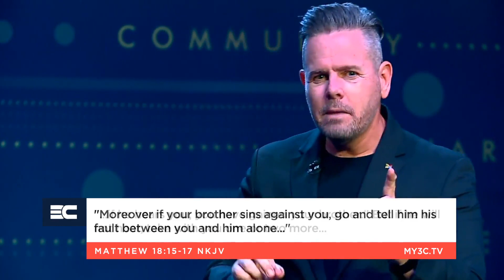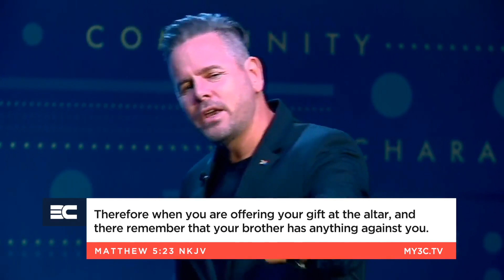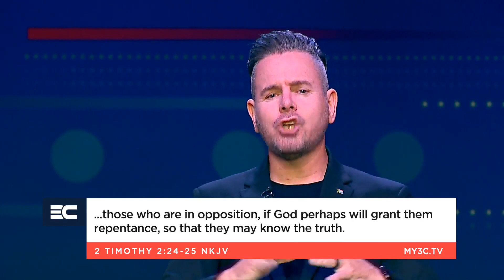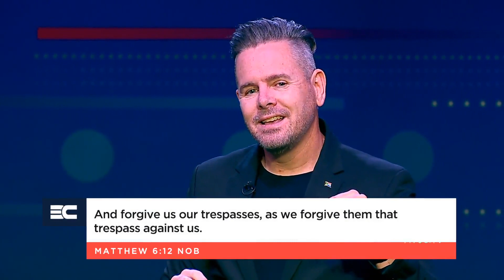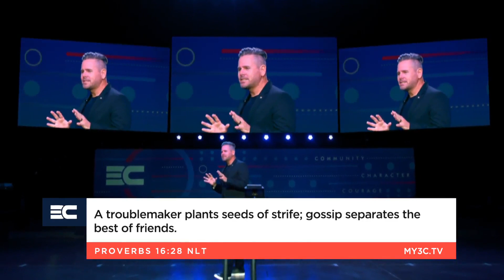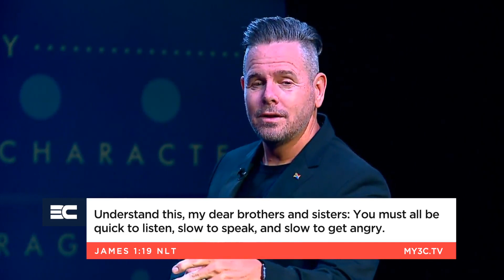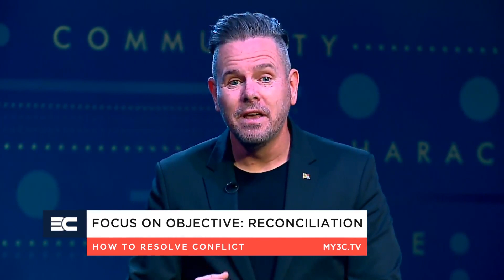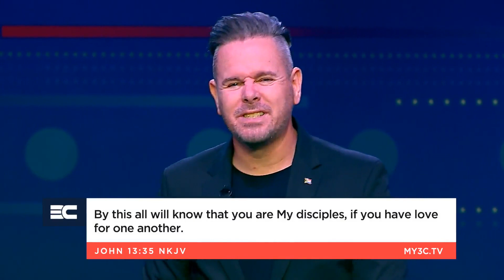Offence Must Fall | Part 1 | Bert Pretorius